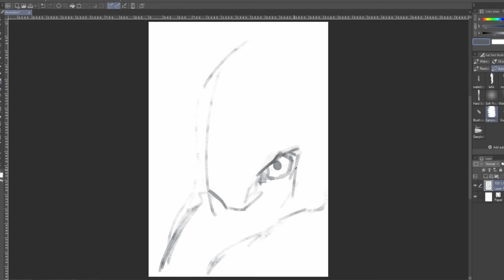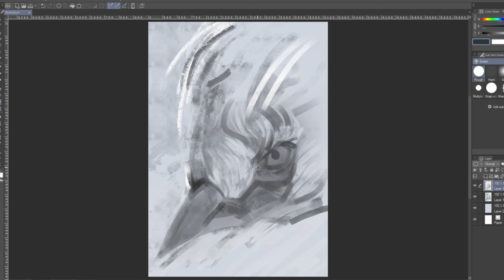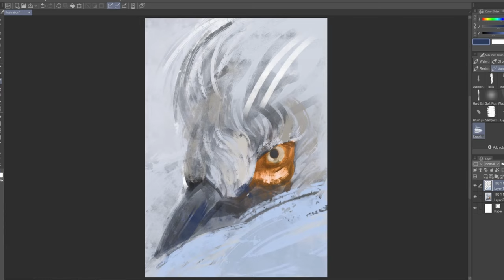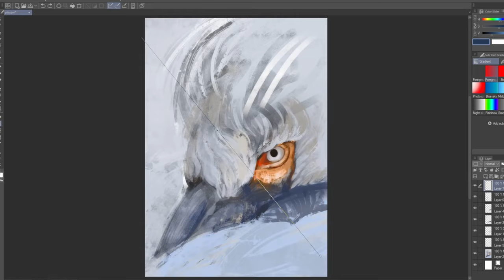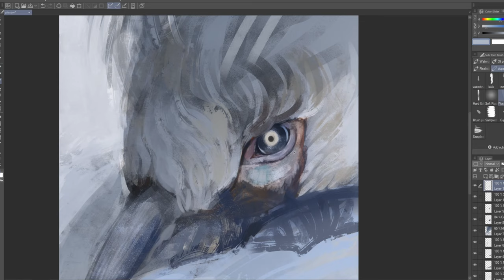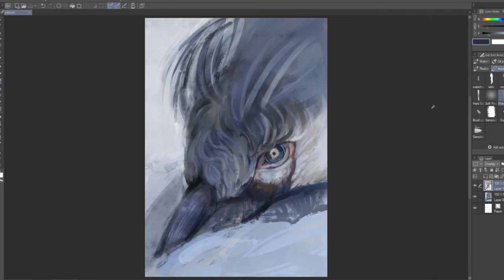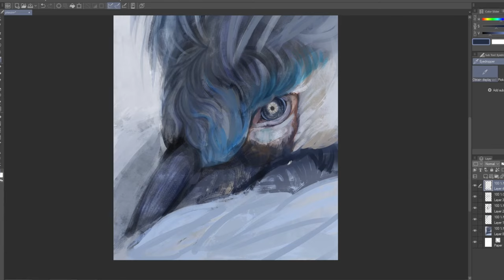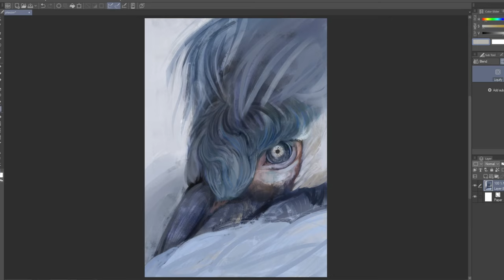[speedpaint] drawing grey pelican csp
•tools: clip studio paint, huion kamvas pro 20